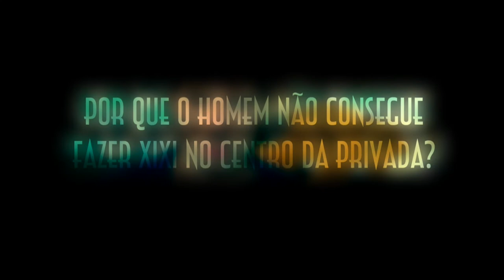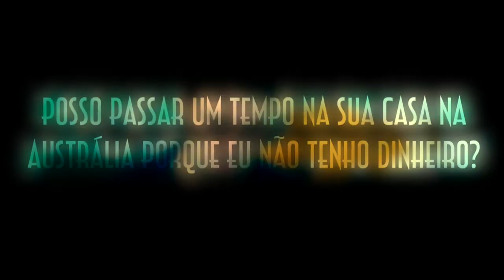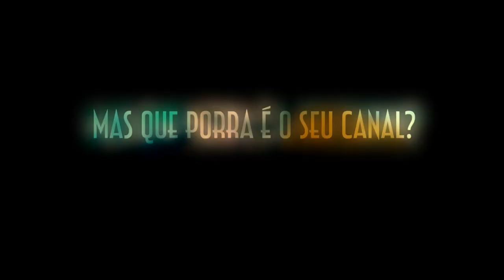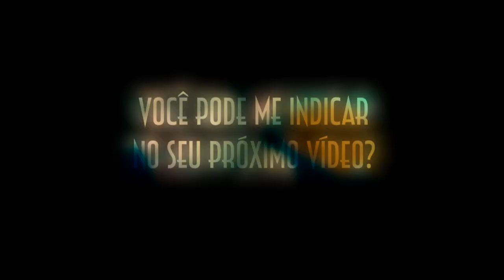AskEmerson01 - EMVB 2013 - Emerson Martins Video Blog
Tem alguma pergunta para o Tio Emerson?
Fácil!
Onde você pode encontrá-lo?

Namastê Bitch!